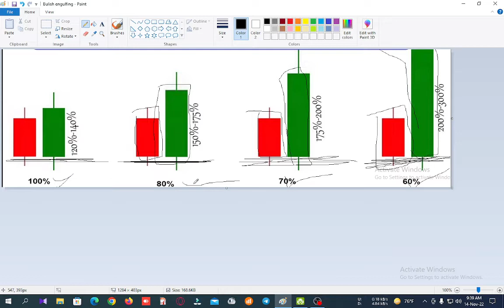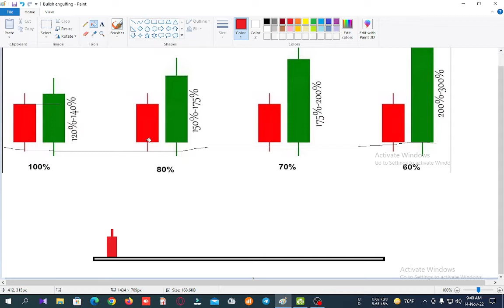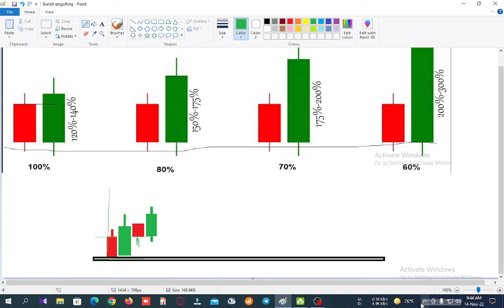bullish engulfing candlestick 2022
**Quotex is the Best platform**

Quotex trader
Quotex: trading
Quotex binary trading
Binary trading
Quotex
Trade
Binary trade for beginner
Quotex trader bangladesh